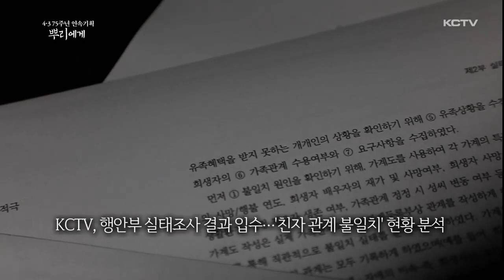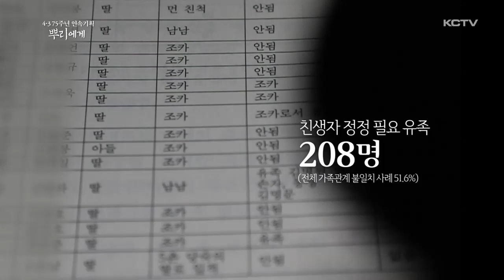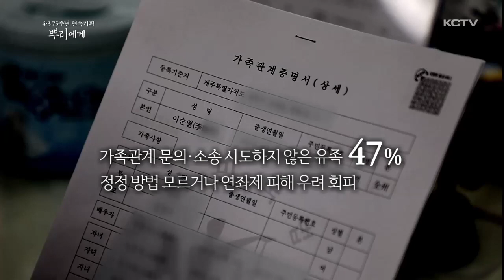[4·3 75주년 연속기획 ③] 가족관계 불일치 실태 '첫 공개'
4.3 75주년 가족관계 기획뉴스입니다.

4.3 가족관계 불일치 사례 유형 가운데 친자 관계가 어긋난 경우가 가장 많은 것으로 파악됩니다.

KCTV가 행정안전부의 가족관계 실태조사 용역 보고서를 입수해 친생자 불일치 유족 현황과 유형, 그리고 입증 방법 등을 지역 언론사 처음으로 분석했습니다.